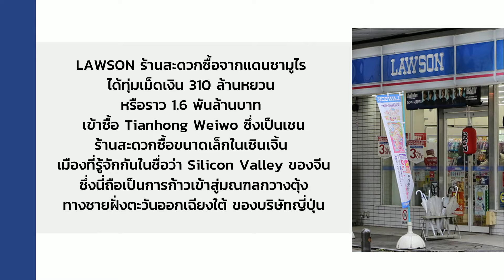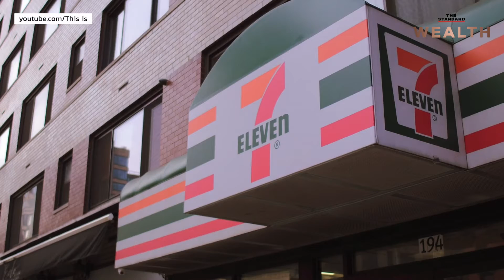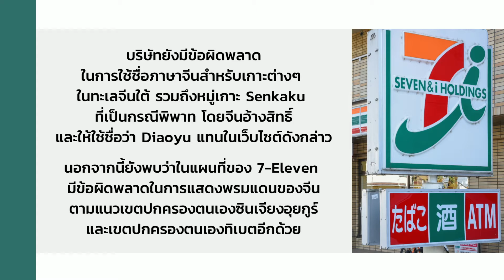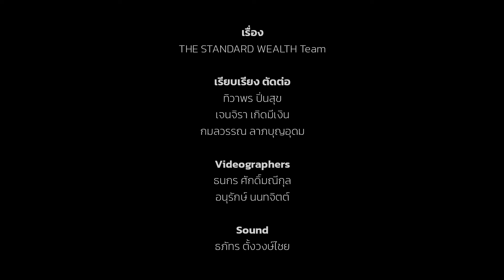Lawson รุกเซินเจิ้น ศูนย์กลางเทคโนโลยีของจีน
ติดตาม World Business ธุรกิจรอบโลก EP.23 จาก THE STANDARD WEALTH
Lawson ทุ่ม 1.6 พันล้านบาท เข้าซื้อเชนร้านสะดวกซื้อในเซินเจิ้น ศูนย์กลางเทคโนโลยีของจีน พร้อมตั้งเป้าขยายสาขาให้ครบ 10,000 แห่ง ในปี 2025